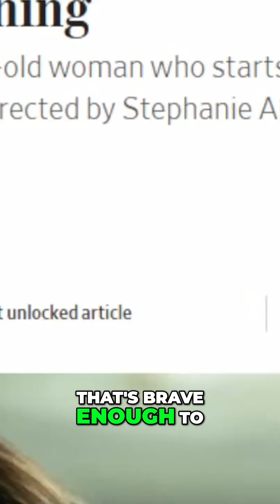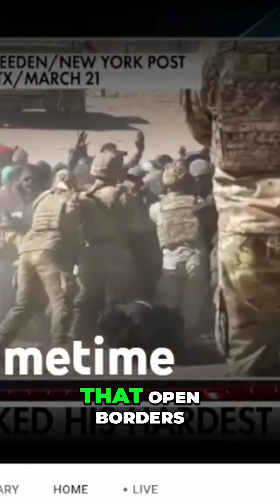Exploring the Controversy: Pseudonyms and Online Identity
Uncover the benefits and drawbacks of using pseudonyms as an opinion journalist in this thought-provoking video. Discover tips on establishing a persona and managing privacy.